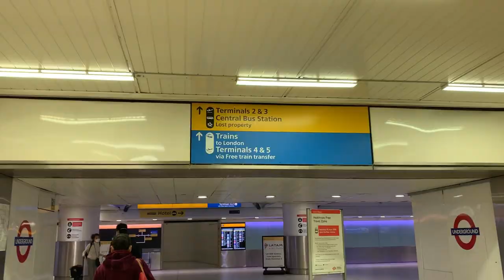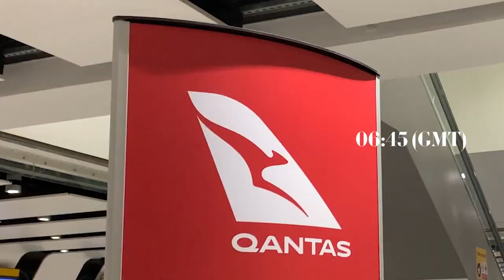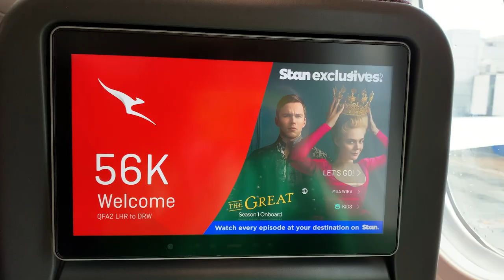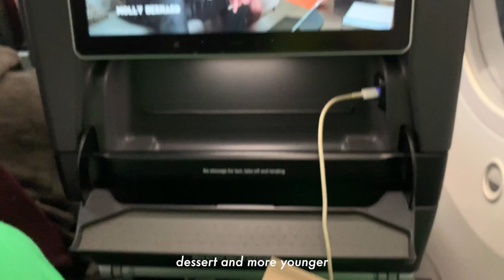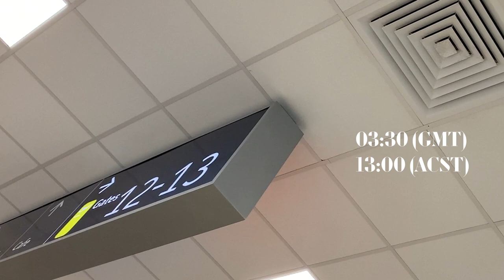come fly with me 🇬🇧🛫🇦🇺 flying directly to sydney from london in qantas QF2 economy (during a panini)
join me travelling alone on a flight directly to australia from the uk aka watch me be an idiot in the air for 24 hours.

this was my first time travelling back to sydney in two (2!) years - for obvious reasons lol

my experience flying on qantas flight QF2 in economy in january of 2022.